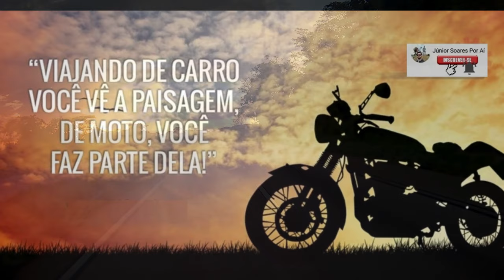🏍️ Por Aí na BR 163 de moto TENERÉ 250 🛣️🇧🇷 Campo Grande-MS a Santarém-PA (Parte 03)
Continuação da viagem a partir do Posto de combustível na cidade de Rondonópolis-MT, prosseguindo pela BR-163 (junto com a BR 364), passando pela Serra de São Vicente e finalmente chegando em Cuiabá-MT.
O pernoite foi na residência do grande irmão motociclista JUNIOR CEJOTA em Várzea Grande - MT.

🏍️ Por Aí na BR 163 de moto TENERÉ 250  🛣️🇧🇷 Campo Grande-MS a Santarém-PA.

"Ser motociclista não significa simplesmente possuir uma motocicleta e pilotar uma moto não te credencia como motociclista. Para ser um motociclista, não basta ter um capacete e uma jaqueta de couro. ... SER MOTOCICLISTA É UM ESTADO DE ESPÍRITO, É UMA PAIXÃO, É UM JEITO DE SER."